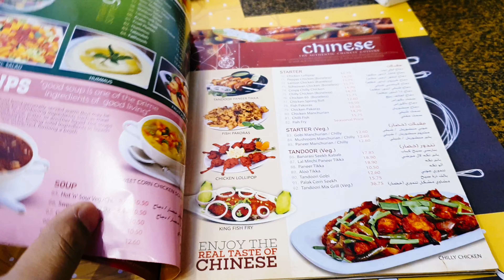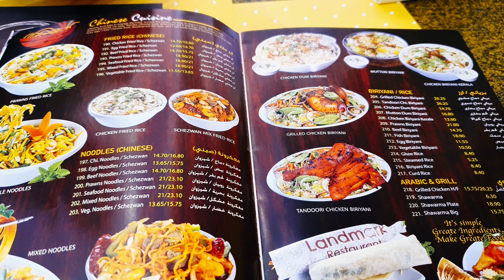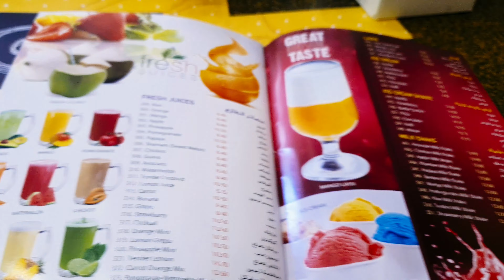Dubai lunch time Dubai 1 time kine da kha sakde Dubai 2020 video dubai Indian khana